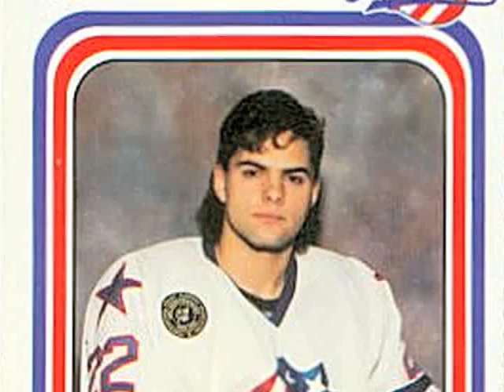Let's Talk About Hockey (A True Happy Gilmore)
Many are familiar with Adam Sandler's hockey loving character Happy Gilmore, who was prone to lashing out violently. And while this fictional character boats of some unusual records from his playing days, There was a real life forward from the European leagues who can claim to have performed acts that are right up there with Happy Gilmore's.